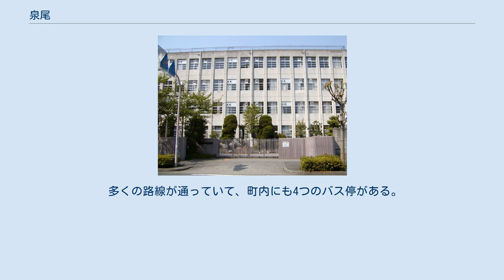泉尾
大正区の町・字
日本 」 大阪府 」 大阪市 」 大正区 」 泉尾 泉尾（いずお）は、大阪府大阪市大正区にある町名。
現行行政地名は泉尾一丁目から泉尾七丁目。
 大正区の北部に位置し、南に北村、南東に千島、南西に北恩加島、北に三軒家西、　東に三軒家東、西に港区と接している。
 北泉尾町 1 - 3丁目がある。
現・三軒家西には北泉尾町の北部が含まれている。
「大阪の貸家王」と呼ばれた大井伊助や、その長男伊助は北泉尾町1丁目に居住していた。
 南泉尾町 1 - 3丁目がある。
 泉尾上通 1 - 5丁目がある。
 泉尾中通 1 - 5丁目がある。
安藤鉄工所主の安藤宗吉は泉尾中通5丁目に居住していた。
 泉尾松ノ町 1 - 5丁目がある。
 泉尾竹ノ町 1 - 5丁目がある。
 泉尾梅ノ町 1 - 5丁目がある。
 泉尾浜通 1 - 4丁目がある。
 泉尾北村町 1 - 4丁目がある。
 2019年（平成31年）3月31日現在の世帯数と人口は以下の通りである。
 2016年（平成28年）現在の経済センサス調査による事業所数と従業員数は以下の通りである。
 学区 市立小・中学校に通う場合、学区は以下の通りとなる。
なお、小学校・中学校入学時に学校選択制度を導入しており、通学区域以外に大正区の小学校・中学校から選択することも可能。
 多くの路線が通っていて、町内にも4つのバス停がある。